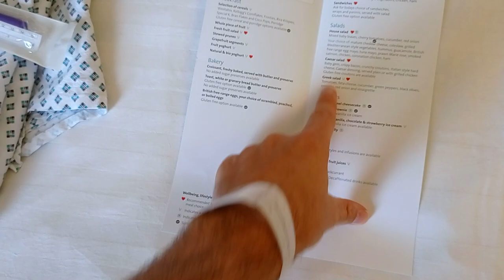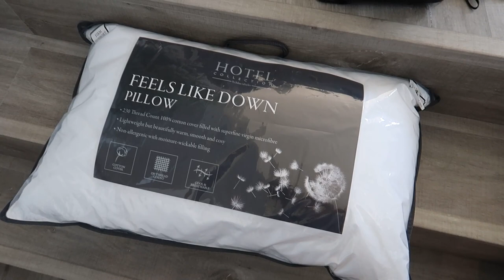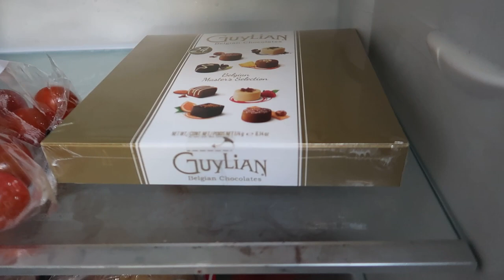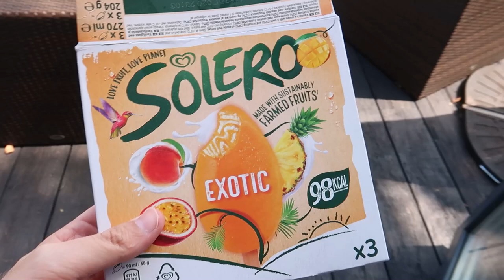HERNIA OPERATION DAY